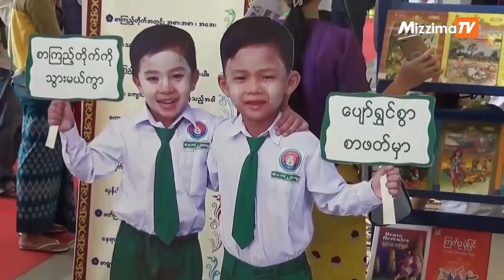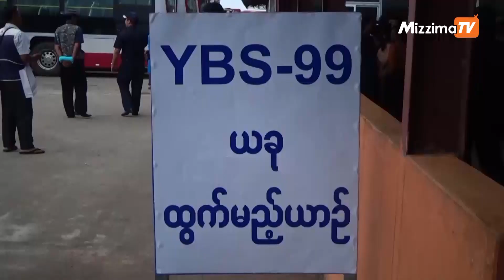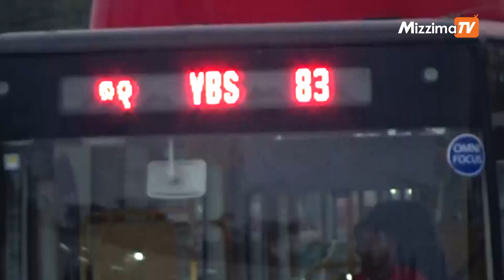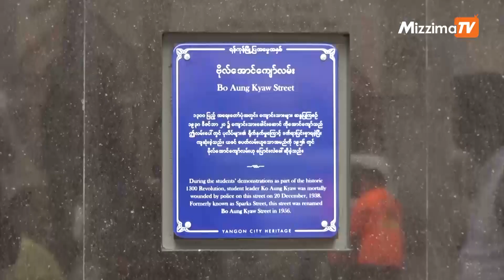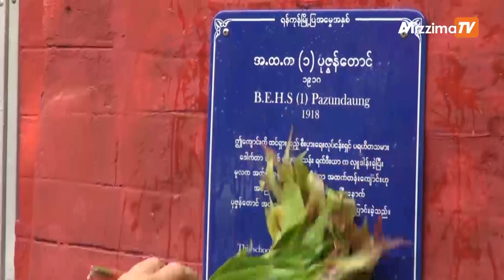ဒီဇင္ဘာလ ၂၀ ရက္ေန႔ မဇၩိမတီဗီသတင္း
ျပည္တြင္းသတင္း - ကေလးစာေပက ဘာသာျပန္အမွားမ်ားကို ေဒၚေအာင္ဆန္းစုၾကည္ ရွာေတြ႔သြား